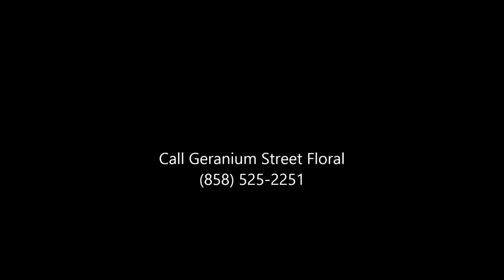~Assembling a Faux Boxwood Ball~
We get request from our customers all the time on how to easily construct their new artificial boxwood balls. Artificial boxwood balls are a clever way to fill up any space that is drab and lacking. This is how to assemble an artificial boxwood ball from Geranium Street Floral.

Transcript

Hi I'm Bob from Geranium Street, today we're going to demonstrate how to assemble an artificial boxwood ball, when you get your box let's take a look inside and inside you should have a
packing slip, some instructions, it also got some zip ties and two halves of a boxwood ball.

All right we've contacted the first male and female and we've zip tied right there we're just going to go along the outside of the ball you know it went like three snaps you're gonna go ahead and put another zip tie in there that way they don't pop out to continue going around the edge of the ball now these things are crafted pretty precisely so if you do need to have a pair of pliers this is what we recommend is called a needle nose plier so we've got another three spots on the ball correct I'm gonna put another zip tie great we went all the way around the ball we put five zip ties all the way around there and now I'm going to go back around there and cut off these ends of these zip ties with either a pair of scissors I'm just using a little sharp instrument here this box cutter.

There you go all there is to it enjoy your brand-new box with ball from Geranium Street.